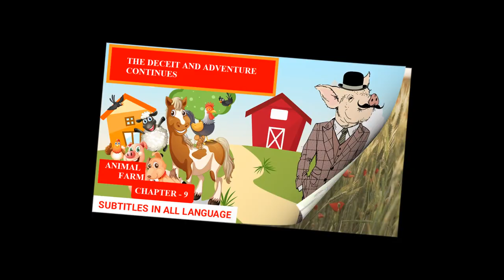Story time - Animal farm chapter 9. A Fairy Story, bedtime story, night time story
Boxer's split hoof was a long time in healing. They had started the rebuilding of the windmill the day after the victory celebrations were ended. Boxer refused to take even a day off work, and made it a point of honour not to let it be seen that he was in pain. In the evenings he would admit privately to Clover that the hoof troubled him a great deal. Clover treated the hoof with poultices of herbs which she prepared by chewing them, and both she and Benjamin urged Boxer to work less hard. "A horse's lungs do not last for ever," she said to him. But Boxer would not listen. He had, he said, only one real ambition left–to see the windmill well under way before he reached the age for retirement.

At the beginning, when the laws of Animal Farm were first formulated, the retiring age had been fixed for horses and pigs at twelve, for cows at fourteen, for dogs at nine, for sheep at seven, and for hens and geese at five. Liberal old-age pensions had been agreed upon. As yet no animal had actually retired on pension, but of late the subject had been discussed more and more. Now that the small field beyond the orchard had been set aside for barley, it was rumoured that a corner of the large pasture was to be fenced off and turned into a grazing-ground for superannuated animals. For a horse, it was said, the pension would be five pounds of corn a day and, in winter, fifteen pounds of hay, with a carrot or possibly an apple on public holidays. Boxer's twelfth birthday was due in the late summer of the following year.

Meanwhile life was hard. The winter was as cold as the last one had been, and food was even shorter. Once again all rations were reduced, except those of the pigs and the dogs. A too rigid equality in rations, Squealer explained, would have been contrary to the principles of Animalism. In any case he had no difficulty in proving to the other animals that they were not in reality short of food, whatever the appearances might be. For the time being, certainly, it had been found necessary to make a readjustment of rations (Squealer always spoke of it as a "readjustment," never as a "reduction"), but in comparison with the days of Jones, the improvement was enormous. Reading out the figures in a shrill, rapid voice, he proved to them in detail that they had more oats, more hay, more turnips than they had had in Jones's day, that they worked shorter hours, that their drinking water was of better quality, that they lived longer, that a larger proportion of their young ones survived infancy, and that they had more straw in their stalls and suffered less from fleas. The animals believed every word of it. Truth to tell, Jones and all he stood for had almost faded out of their memories. They knew that life nowadays was harsh and bare, that they were often hungry and often cold, and that they were usually working when they were not asleep. But doubtless it had been worse in the old days. They were glad to believe so. Besides, in those days they had been slaves and now they were free, and that made all the difference, as Squealer did not fail to point out.
and more...

00:00 - [ start point ]
01:07 - [ Retiring age ]
03:40 - [ more mouths ]
08:23 - [ Republic of Animal farm ]
11:50 - [ Boxer Fell ]
017:00 - [ Final episode ]
This story was used as written by George Orwell